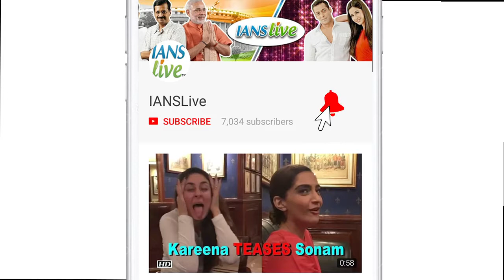Veerey Ki Wedding Trailer Launch | Pulkit Samrat, Kriti Kharbanda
Wondering how the cast of  'Veerey Ki wedding' suddenly changed from Sonam Kapoor and Kareena Kapoor Khan to Pulkit Samrat and Kriti Kharbanda, well, don't get confused. The former is titled  'Veere Di wedding' while the latter is called  'Veerey Ki wedding'. 'Veerey Ki Wedding' however also feature Jimmy Shergill and will see a nation wide release on the 1 June 2018.